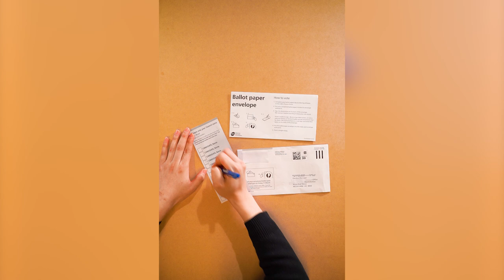What your local council ballot pack will include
Make sure your vote counts and have your say in the upcoming local council elections, with ballot packs sent out from Monday 7 October.

In your ballot pack, you will receive:
• a ballot paper for your ward or council
• voting instructions in English and 20 other languages (in all metro areas and some regional areas)
• statements from the candidates
• a ballot paper envelope
• a reply-paid envelope.

Make sure your vote counts by following these instructions carefully and returning your completed ballot before 6pm Friday 25 October.